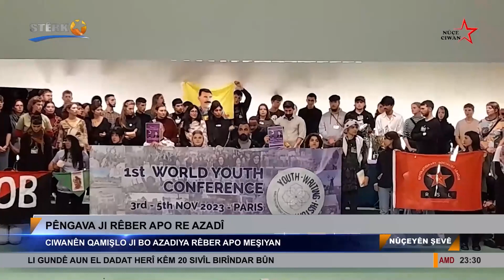Ciwanên Qamişlo ji bo azadiya Rêber Apo meşiyan